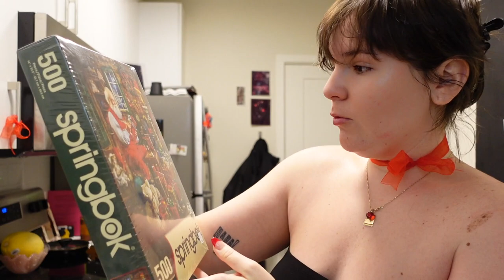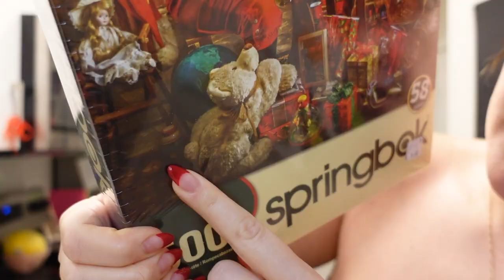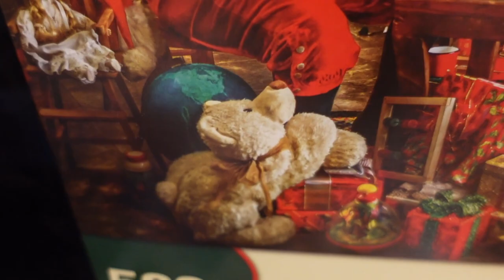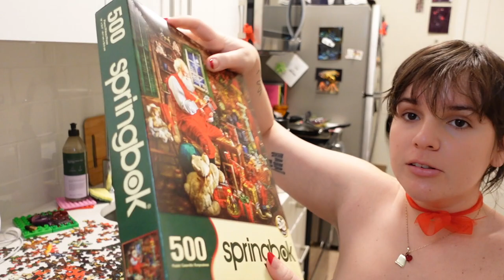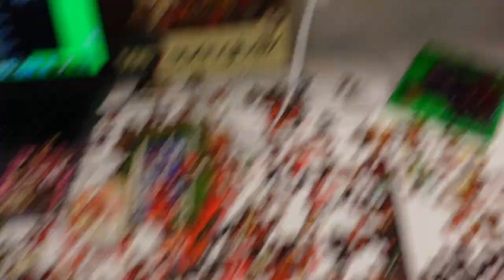Making A Christmas Puzzle | VLOGMAS DAY 25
(I failed but I had fun)

(turns out john legend and kelly clarkson made a cover too 😔)

HAPPY VLOGMAS! YAYAYAYAYAYYYYAY

my online art shop and website has finally launched!! *yay*